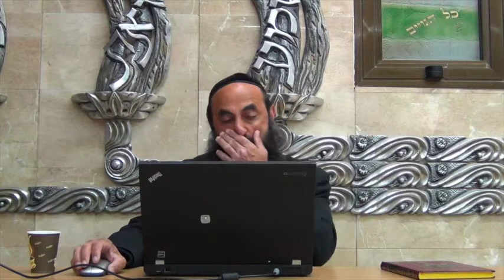דף היומי בזוהר הסולם - בראשית - שלז-שלח למתקדמים